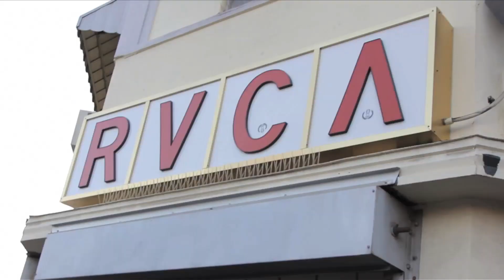EXCEL | RVCA Los Angeles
- For the first time in 15 years LA based Punk/Metal band Excel takes the stage at our RVCA Los Angeles store. Filmed by Brandon Jensen.